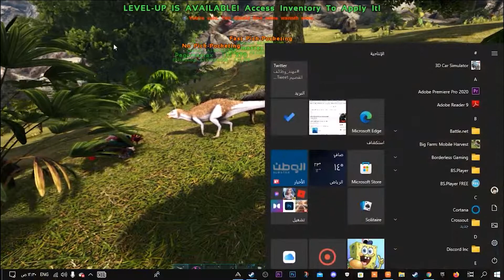أرك الجزيرة الضائعة #1(البداية النكبة+الماب الجديد) ARK Lost Island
السلام عليكم ورحمه الله وبركاتة
ياهلا ياهلا بالشباب  شرفتوني وحياكم ربي ولاتنسون الأشتراك واللايك

قناتي الثانية
حسابي في التيك توك
لقطات شيقه ومضحكه عن الألعاب

سبحَانَكَ اللَّهُمَّ وَبِحَمْدِكَ أَشْهَدُ أَنْ لا إِلهَ إِلأَ انْتَ
 أَسْتَغْفِرُكَ وَأَتْوبُ إِلَيْكَ

الدراغون ALKING ALDRAGON
وتحياتي وأشواقي